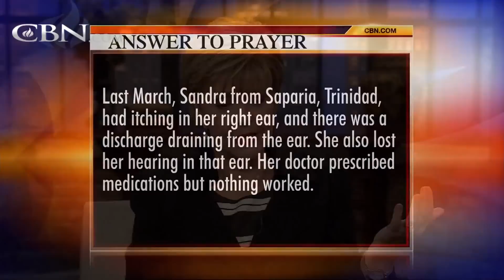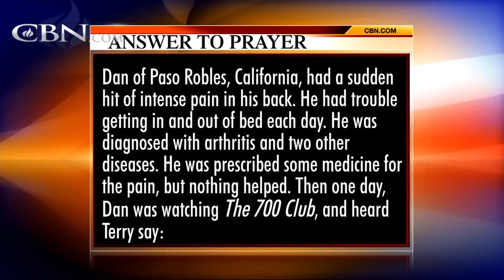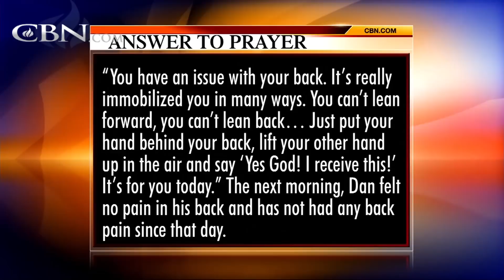Praying For Your Needs: December 30, 2016